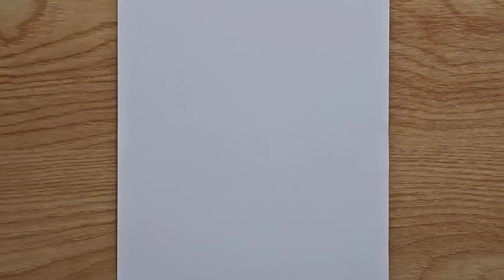Easy anime half face drawing | How to draw Anime Ninja ( Kakashi ) step by step | naruto tutorial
Easy anime half face drawing | How to draw Anime Ninja ( Kakashi from Naruto ) step by step | easy tutorial